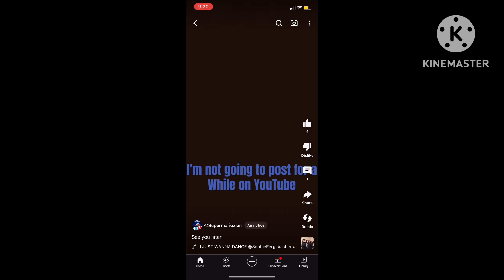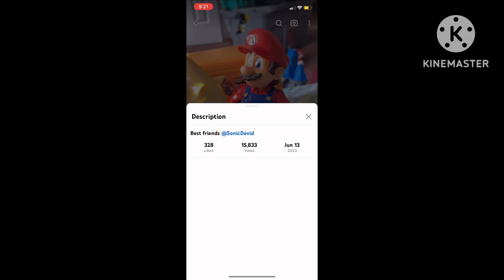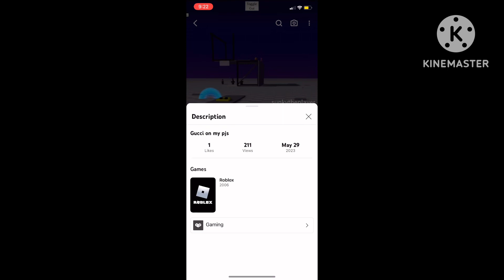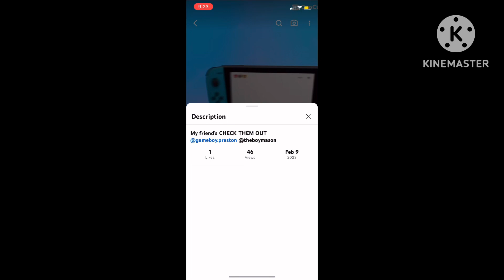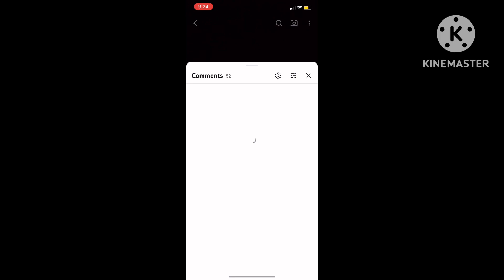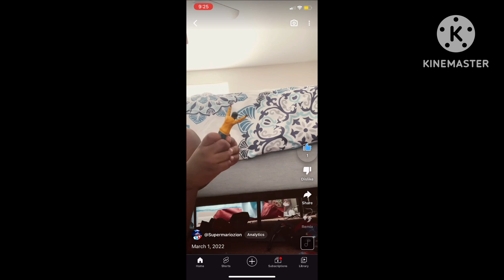1 year on YouTube